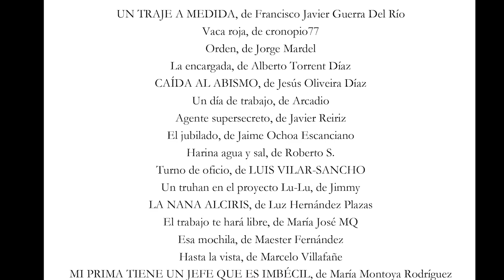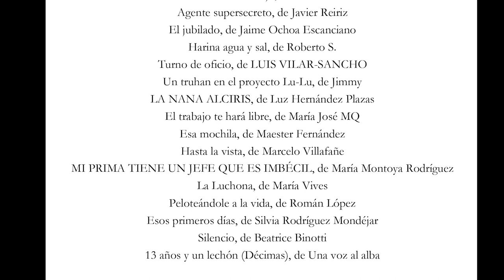Fallo del Concurso Literario HISTORIAS DEL TRABAJO 5 | Club de escritura Fuentetaja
¿Qué cuentan sobre el trabajo estos relatos para haber sido seleccionados? ¿Qué método hemos seguido para llegar al fallo? Os contamos los ganadores y nuestra experiencia como jurado del Concurso Historias del Trabajo 5, organizado por el Club de Escritura de la Fundación Escritura(s)

Organiza: Club de escritura - Fundación Escritura(s) -  @Fuentetajaliteraria

ÍNDICE
0:00 Introducción
2:06 Cómo lo hemos hecho
4:33 Fallo del concurso